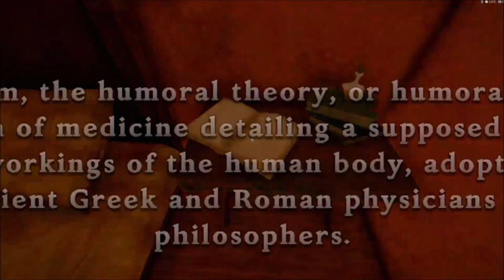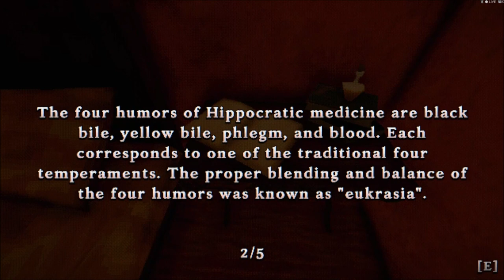The PaleoGamer Plays: The Tartarus Key Demo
My playthrough of the demo for the Tartarus Key that recently appeared on Steam.